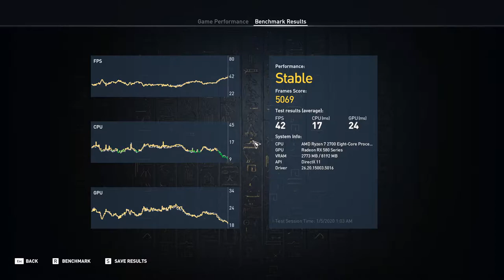Benchmark: XFX Radeon RX 580 GTS 8GB + Ryzen 7 2700 - Assassin's Creed: Origins 1080p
AMD Radeon Adrenalin 2020 Edition v19.12.3
Processor: AMD Ryzen 7 2700
Motherboard: ASRock B450M PRO4
GPU: XFX Radeon RX 580 GTS
RAM: Crucial Ballistix Elite 8GB DDR4 2666MHz CL16
Power supply: Corsair VS450
SSD: Kingston A400 240GB
HDD: Samsung HD204UI 2TB + Seagate 2TB
Monitor: Philips 245E1S/00

Recording: OBS
Editing: DaVinci Resolve
OS: Linux Mint & Windows 10